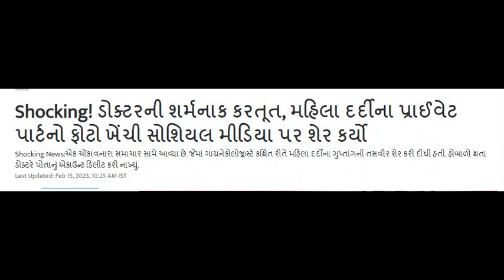ડોક્ટરે મહિલા સાથે ના કરવાનું કરી નાખિયું